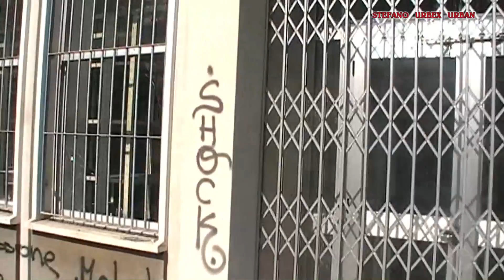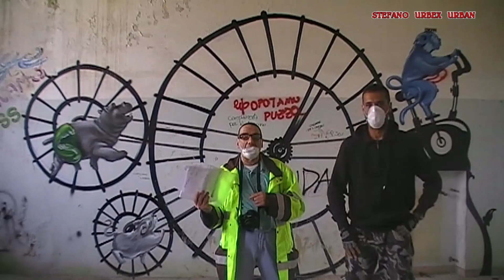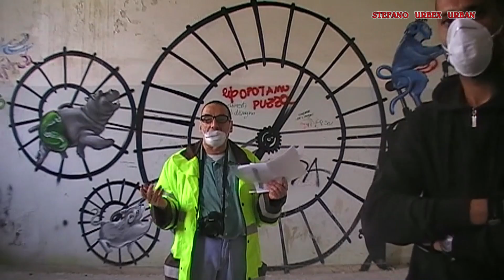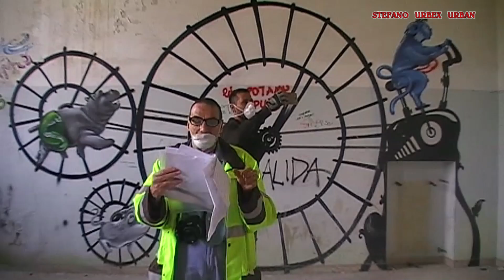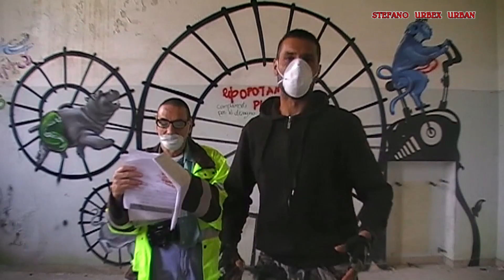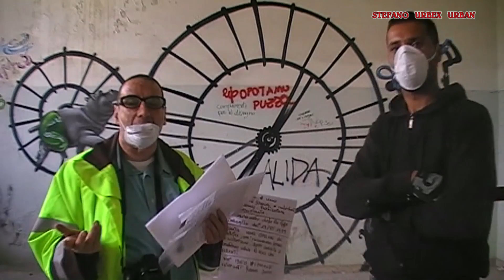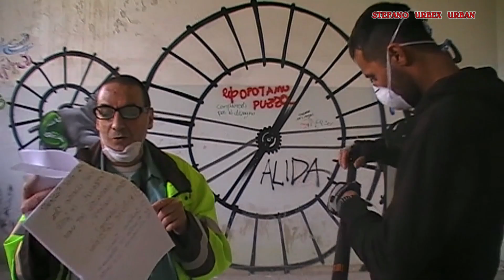STEFANO URBEX URBAN EX Manicomio Di MonBello episodio uno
stefano  urbex urban